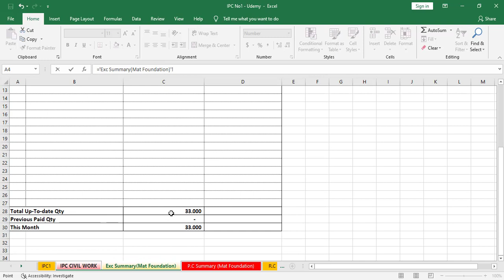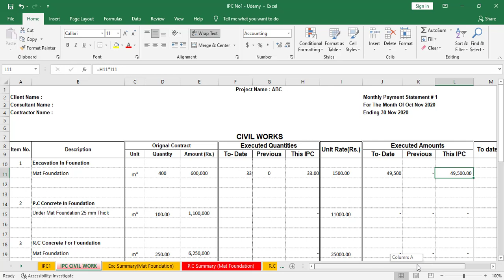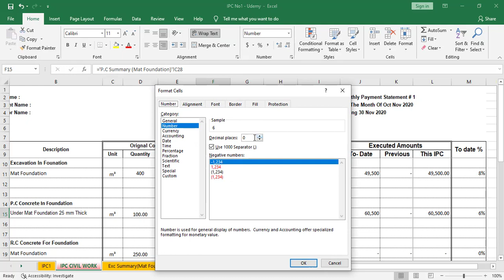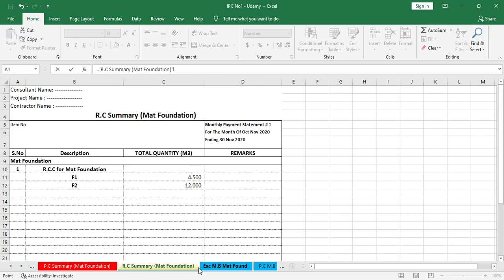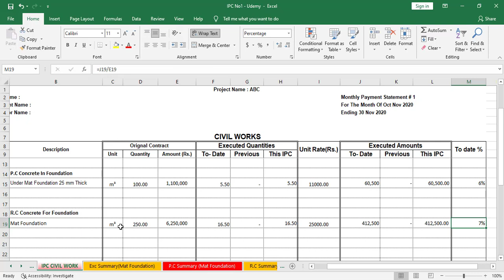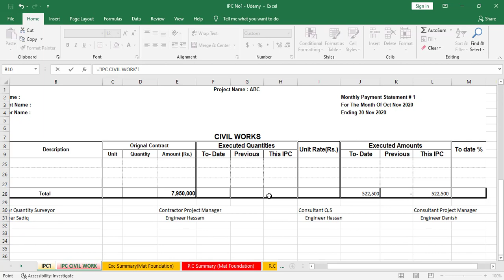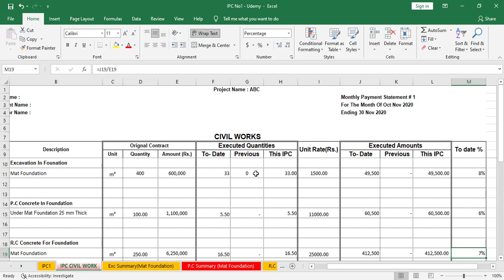Building Quantity Through Excel VIDEO 68 . Interim Payment Part 4.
Seo#CIVIL CONSTRUCTION# BUILDING# QUANTITY# SURVEY#HOWTO# THROUGH# EXCEL# MESUREMENT# EXCEL CIVIL SITE VISIT# syed hassan ali shah#